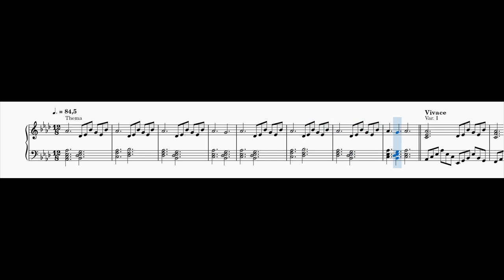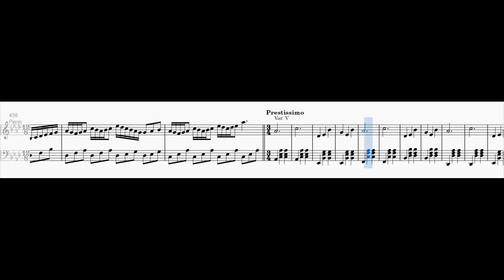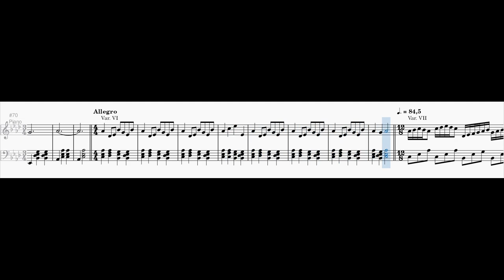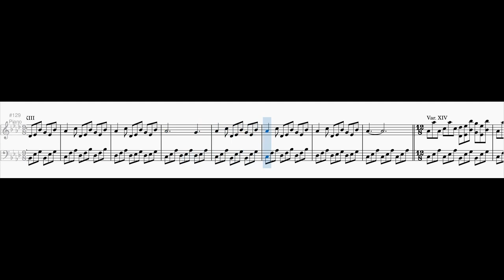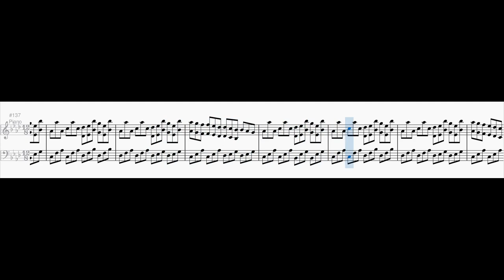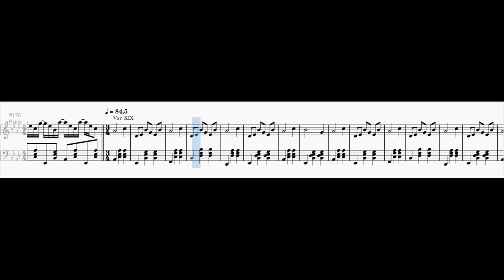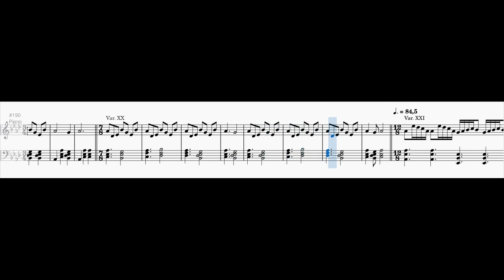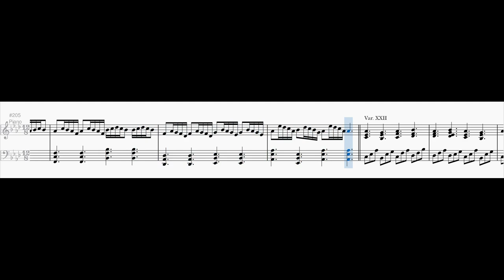Variations on a self written motif